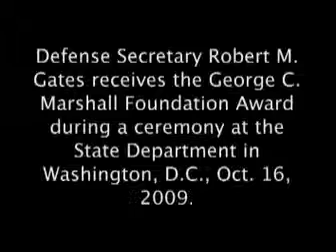2009 George C. Marshall Foundation Award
The George C. Marshall Foundation Award was established in 1997 to commemorate the 50th Anniversary of the Marshall Plan. The Marshall Award is presented to an individual or organization that has made a significant contribution internationally to ameliorating “hunger, poverty, desperation and chaos,” as described by Secretary of State Marshall in his speech at Harvard University, June 1947.

U.S. Secretary of Defense Robert M. Gates received the Marshall Foundation Award on October 16, 2009 at a luncheon at the U.S. Department of State to mark the 60th anniversary of George Marshall’s death. Secretary Gates said, “There were no holidays from history for Marshall.”  Gates was recognized for his 43 years of selfless public service, including a distinguished career in the CIA.